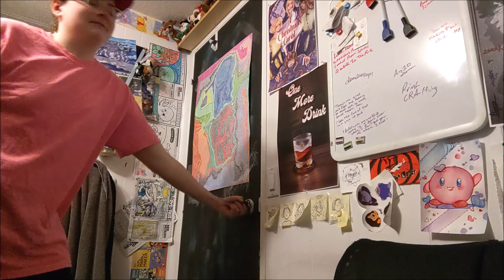Same Old Same Old (Plant Update - April 2023)